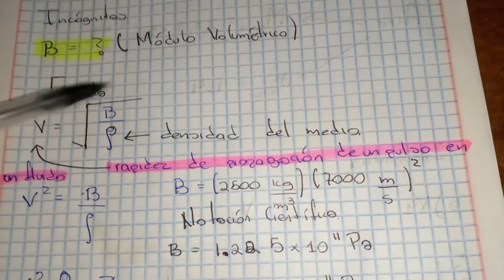Ej 24 (Seccion 16.7 Rapidez de Ondas Sonoras) Serway Pag 447